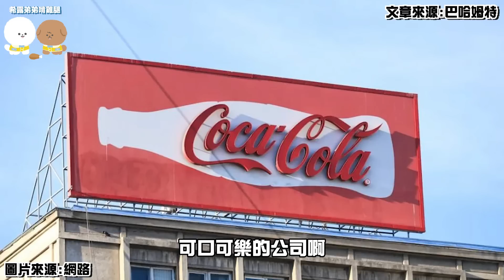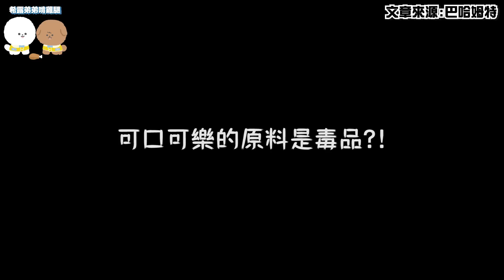三個關於可口可樂不為人知的都市傳說，可樂成分曾竟有一級毒品，而遭到禁賣？！【希露弟弟啃雞腿】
這三個可樂的都市傳說沒想到竟是真的..？！

上一部影片:
三個日本被全網禁止搜尋的恐怖關鍵字，姐弟從頭尖叫到尾..😱